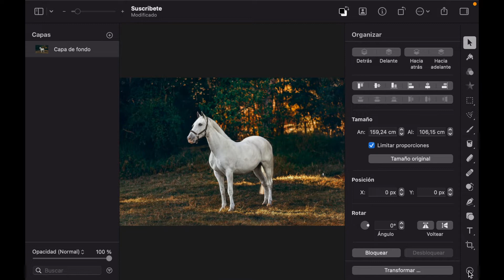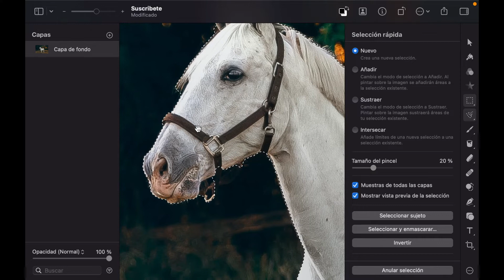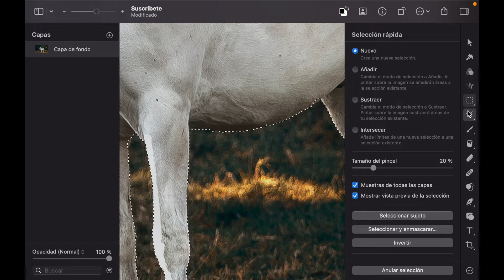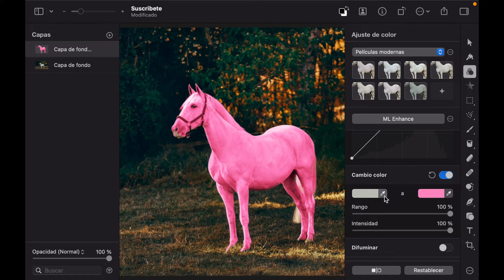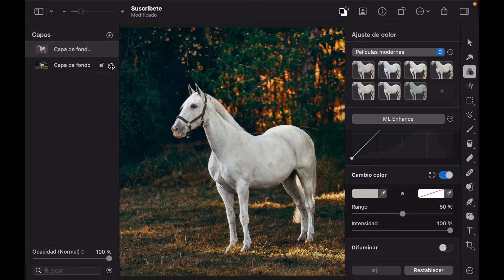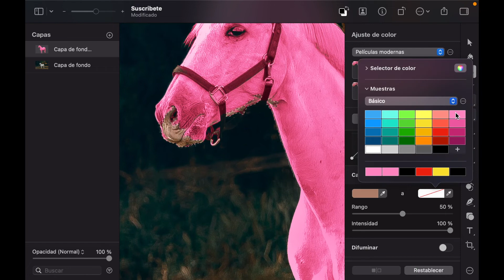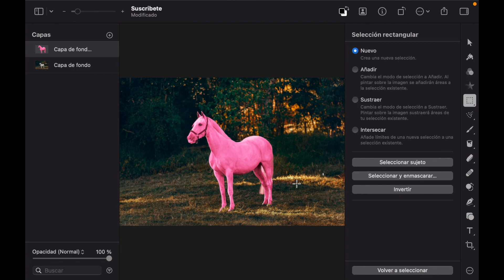Caballo Rosa | Tutorial Pixelmator Pro | Episodio 76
¿Cuantas veces habéis querido tener un caballo rosa? Seguro que ninguna🙈🙈, pues bien, en este vídeo vamos a ver como podemos convertir un caballo normal que tenemos en un caballo rosa o de cualquier otro color.
El procedimiento es sencillo, seleccionar. todo el caballo que queremos cambiar de color, crear una nueva capa con la nueva selección para hacer los cambios sobre ella y así conservar el original por lo que pudiera pasar durante el desarrollo del proyecto. Una vez hecho todo esto lo que tenemos que hacer es ir a la herramienta de cambio de color y dejar actuar a la magia de Pixelmator.
Espero que os guste y ya sabéis, cualquier sugerencia que tengáis podéis ponerla por los comentarios.